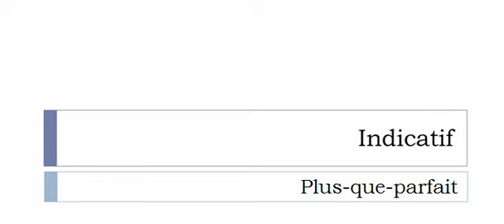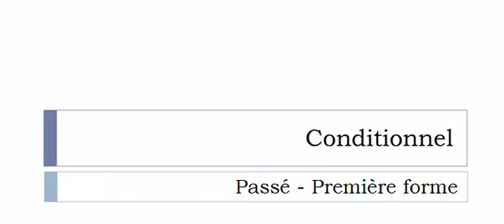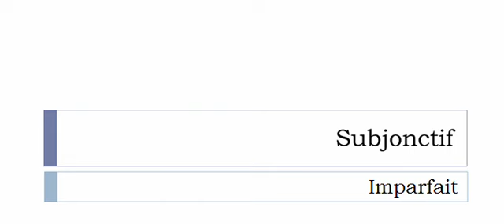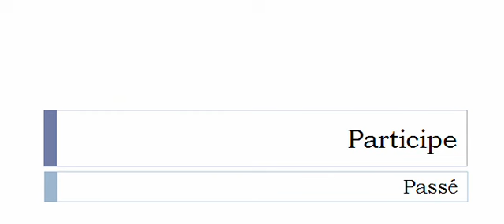La conjugaison du verbe Boitiller